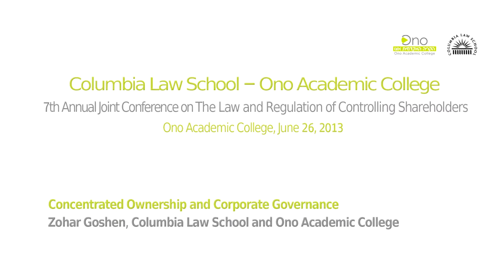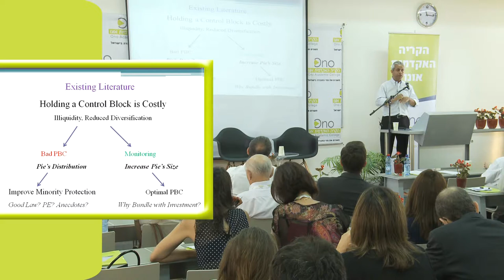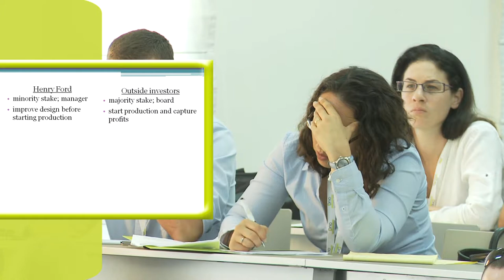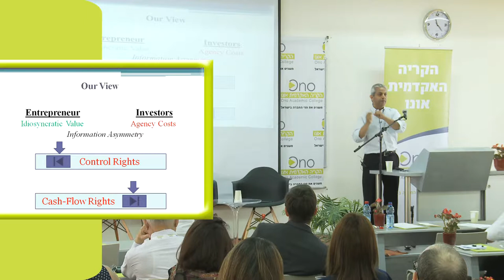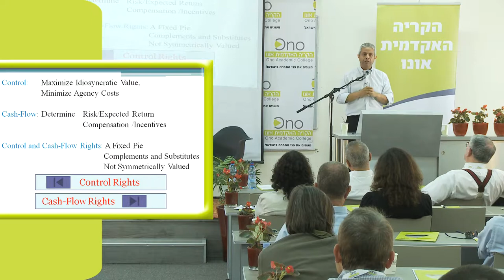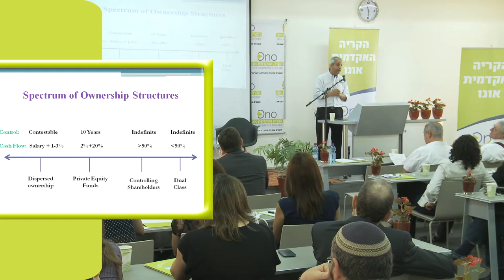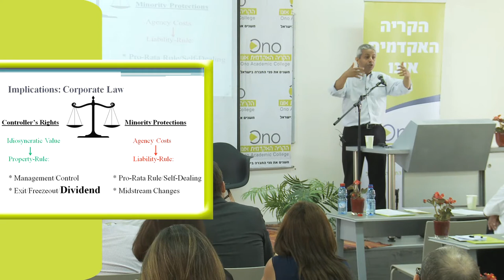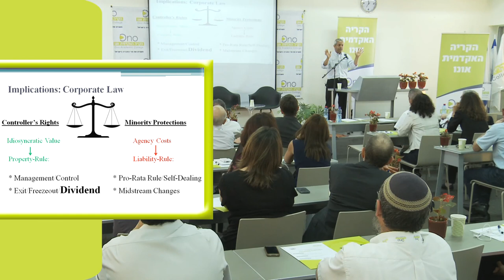Zohar Goshen - Concentrated Ownership and Corporate Governance (HD)